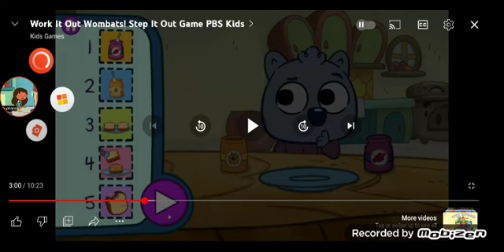Rosie's hands are all sucky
Rosie Fuentes Make a sandwich gone wrong